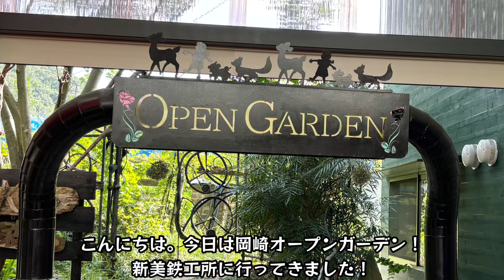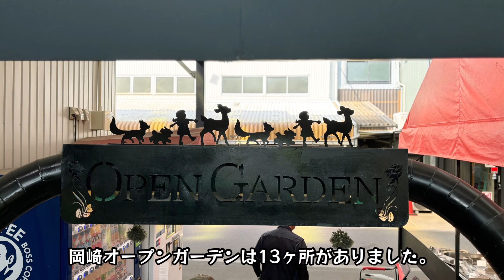鉄でできたガーデン雑貨がかわいすぎます！岡崎新美鉄工所に行ってきました！ガーデニング